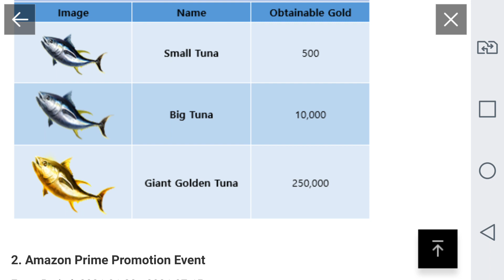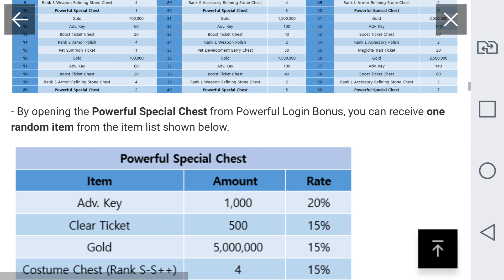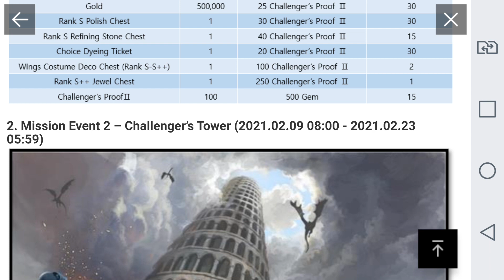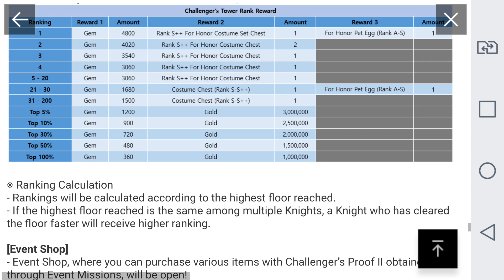Darkness Rises New Update Review New Wings, Fishing Event, Powerful Login